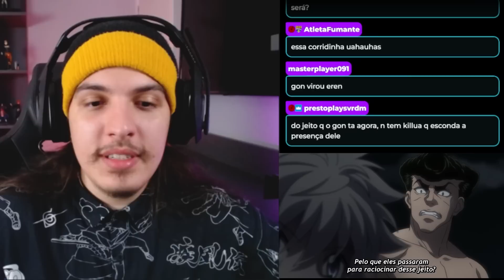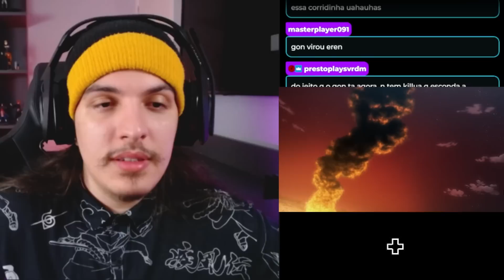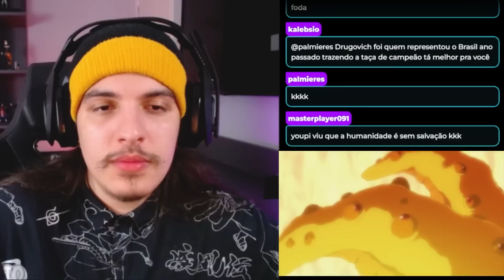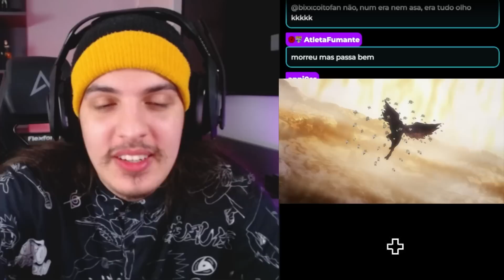O TEMPO ACABOU! PITOU E GON VÃO ATÉ KAITO! - React Hunter X Hunter EP 127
No episódio 127 de Hunter X Hunter: Após o confronto final entre o rei e o Netero, voltamos ao palácio. Lá, continua o Gon fixado no seu alvo, a Pitou, nunca tão frio e calculista. Ao final, a rosa dos desafortunados mostra os seus primeiros efeitos para o desespero do Pouf e do Youpi.